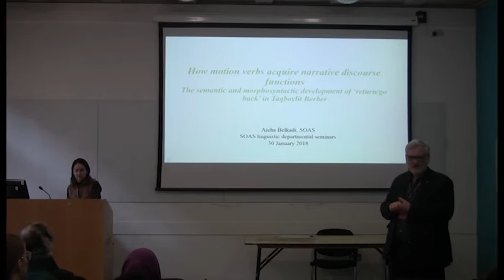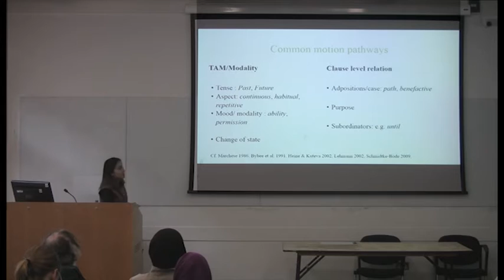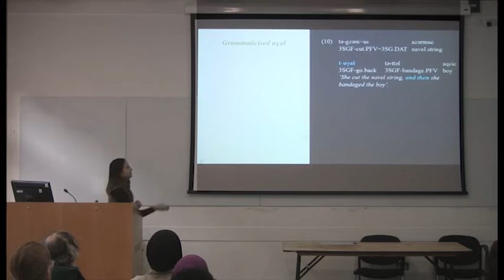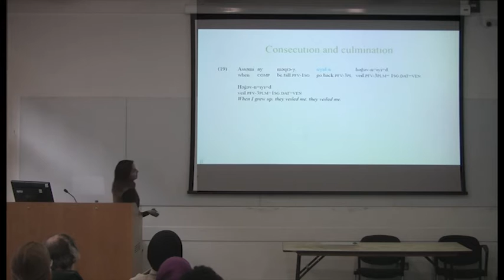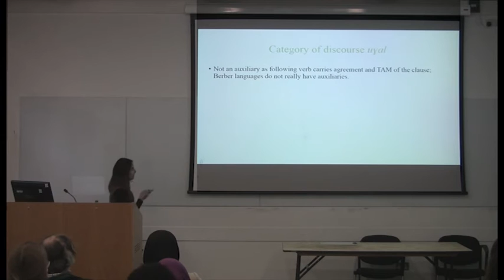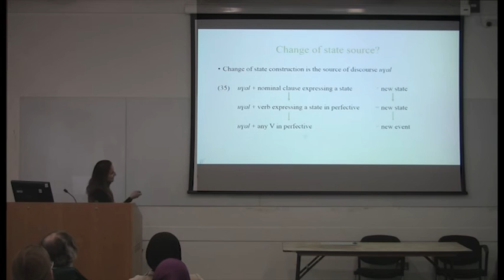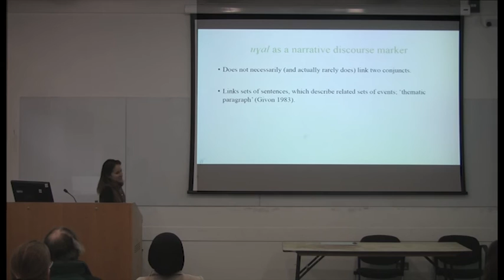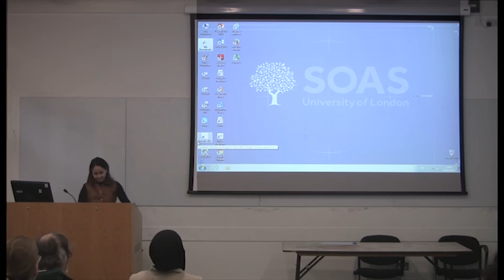How motion verbs acquire narrative discourse functions | SOAS University of London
This seminar titled "How motion verbs acquire narrative discourse functions: The semantic and morphosyntactic development of 'go back/return' in Taqbaylit Berber" was given by Aicha Belkadi (SOAS) at the Department of Linguistics, SOAS University of London on 30 January 2018.

Motion concepts are common cross-linguistic sources of grammaticalization. The development of TAM and purpose grams as well as different types of adpositions from motion verbs constitute well-established typological patterns (Bybee et al. 1991, Bourdin 2002, Heine & Kuteva 2002, Schmidtke-Bode 2009 amongst others). My talk concerns the lesser known (and perhaps cross-linguistically rarer) grammaticalization of motion verbs into narrative discourse structure markers (Heine 2000, Heine and Kuteva 2002, Bourdin 2008); a cline which involves a change from motion of the GO/COME type to the pragmatic function of signalling the speaker’s evaluation of how sequential discourse units relate to each other (Fraser 1990, Traugott 1995).